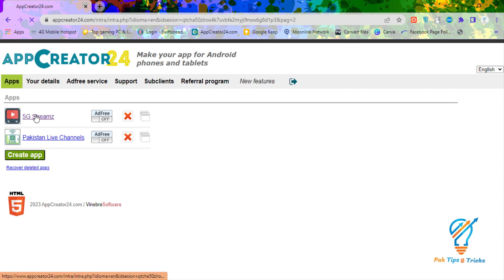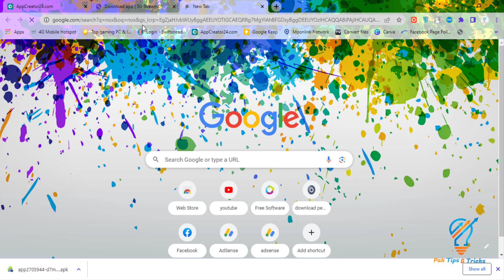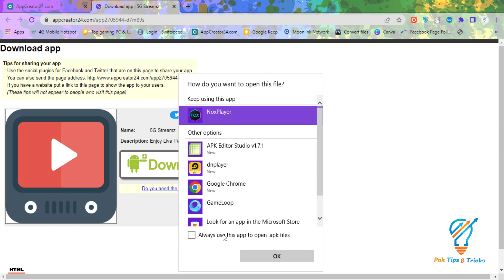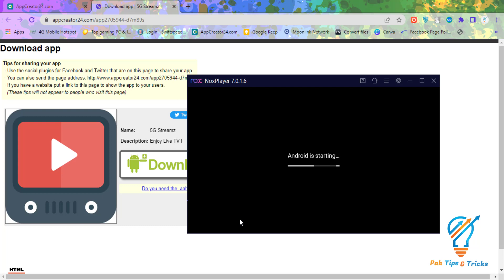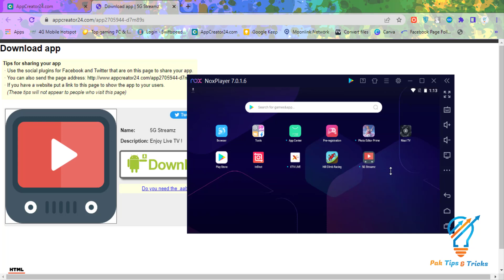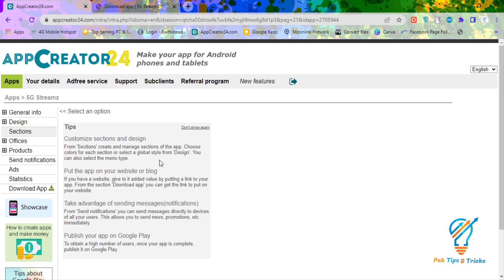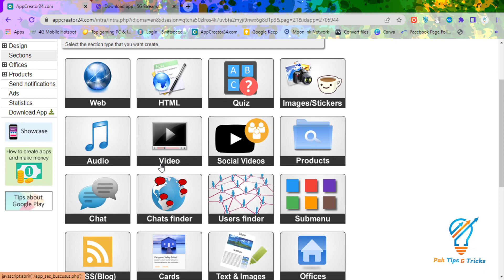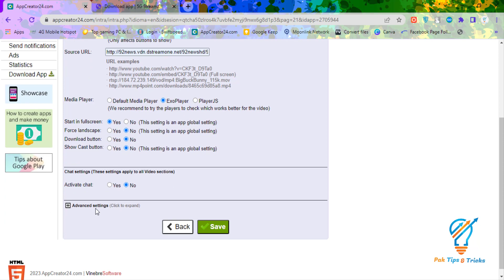app creator 24 | how to create live tv app in app creator 24 | Part 3 | No Coding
In this video, we will show you step by step how to make a live TV app in App Creator 24.

If you've ever wanted to have your own live TV app, but thought it was too complicated or expensive, then this tutorial is for you. With App Creator 24, you can easily create your own custom live TV app without any coding knowledge.

In this tutorial, we will cover everything from setting up the app creator to designing the user interface, adding live TV channels, and testing the app on your device.

So, if you're ready to start creating your own live TV app, grab your computer and let's dive in. Follow along with us as we share our expertise and guide you through each step of the process.

We are here to help you succeed in your app creation journey.

how to create live tv app
app creator 24
how to create live tv app in kodular
app creator 24 tutorial
how to make live tv app in app creator 24
how to create a live tv app for android
how to create live tv channel app
how to create live tv app in thunkable
how to create apple tv app
create app in appcreator24
how to make live tv app in android studio
how to create tv app
how to make an app
live tv app kaise banaye
how to create tv app for android
how to create tv app with appsgeyser
how to create an app without coding
how to make live tv app in kodular